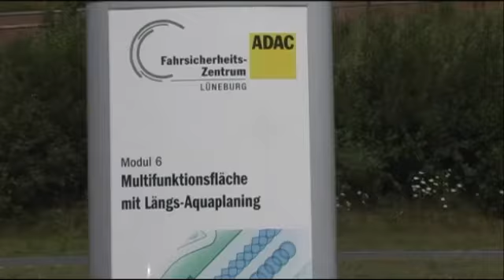Slalom, Aquaplaning und Ausweichübungen mit dem Pkw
Unser Aktionsmodul 6 hat es in sich und ist ein wahrer Verwandlungskünstler. Gerade noch Slalom mit dem Rennlupo, erfährt der Autofahrer hier sehr hautnah, was Aquaplaning bedeuten kann. Unsere erfahrenen Trainer geben Ihnen wertvolle Tipps für Ihre Ausweichmanöver auf trockener Fahrbahn.